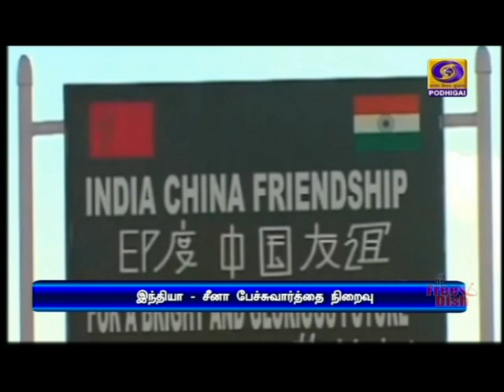இந்திய-சீன பேச்சுவார்த்தை நிறைவு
இந்திய எல்லையில் படைகள் குவிக்கப்பட்ட விவகாரம்:  சீனா உடனான ராணுவ அதிகாரிகள் நிலையிலான கூட்டத்தில் இந்தியா எழுப்பியது - இன்று அதிகாரப்பூர்வ அறிக்கை வெளியாகும்